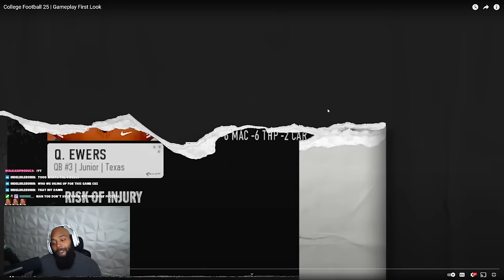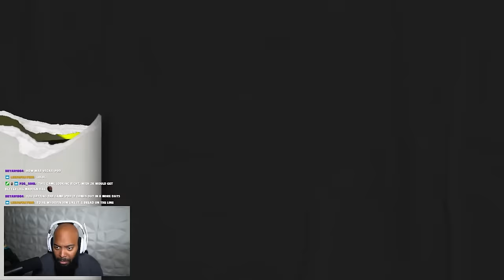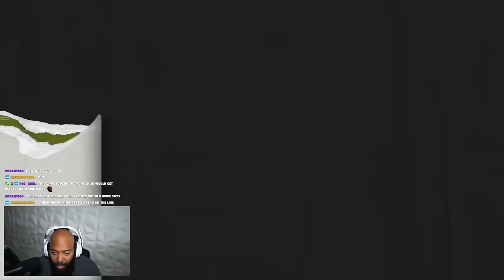EA SPORTS College Football 25 Gameplay 😱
EA SPORTS College Football 25 Gameplay Reaction...

This is EA SPORTS College Football 25 gameplay on PS5.